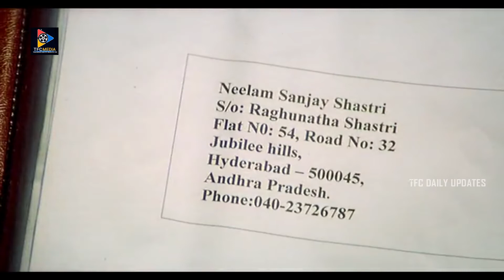Sivaji & Kaveri Jha Lovely Scenes | TFC Daily Videos